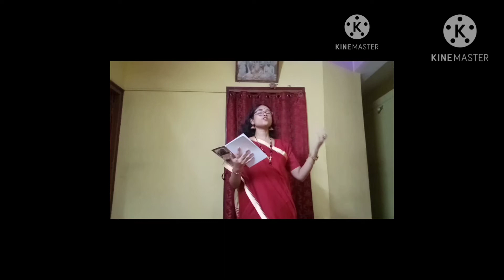Bajlo Tomar Alor Benu cover by Rishika Modak || PUJO SPECIAL VIDEO 2020